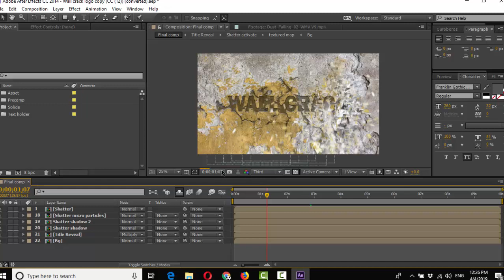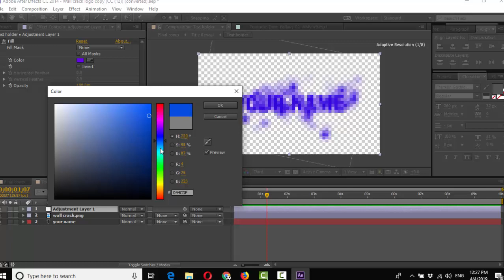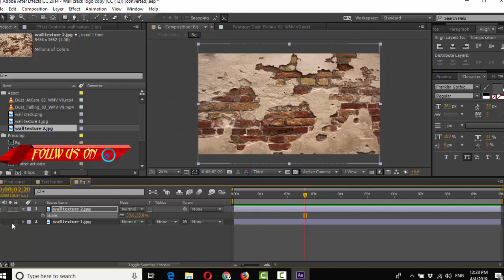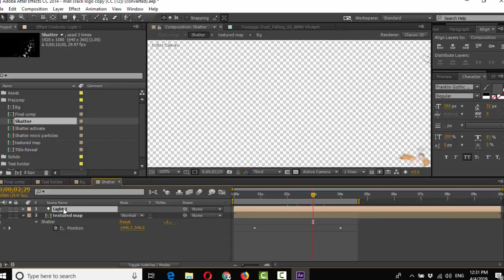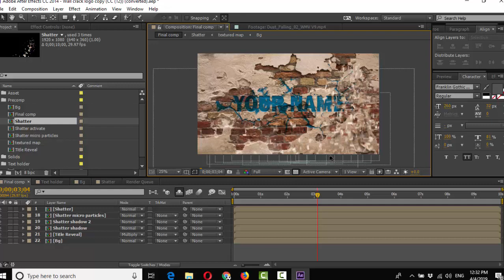Free Download After Effect Template ll Wall Crack Logo Reveal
Logos Reveal Templates, Opener Templates, Free Intro Templates, etc. and helpful motion graphics tutorial.